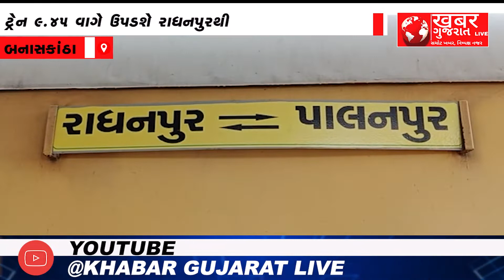બનાસકાંઠા : દિયોદર રેલવે સ્ટેશન પર ભુજ -પાલનપુર ટ્રેનને અપાઈ લીલીઝંડી